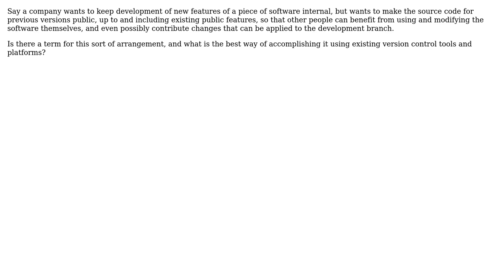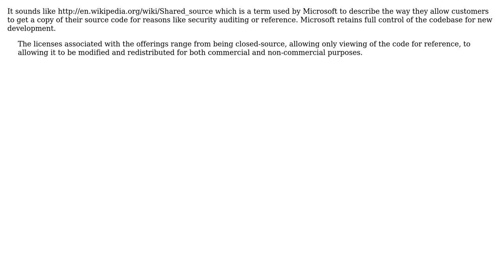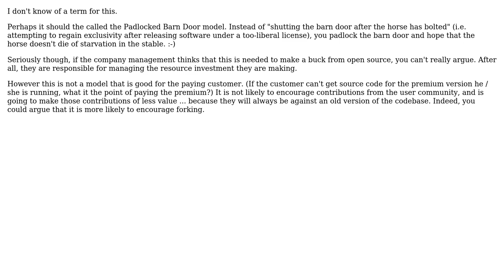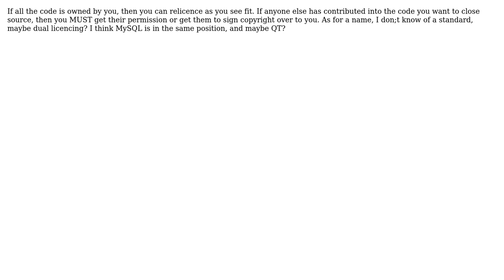Software Engineering: Is there a term for quasi-open source proprietary software? (6 Solutions!!)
Software Engineering: Is there a term for quasi-open source proprietary software?

With thanks & praise to God, and with thanks to the many people who have made this project possible! | Content (except music & images) licensed under CC BY-SA | Music | Images & others | With thanks to user Stephen C user StasM user Philip user npclaudiu user mwhite user dodgy_coder user Deanna and the Stack Exchange Network Trademarks are property of their respective owners. You are responsible for your own actions.